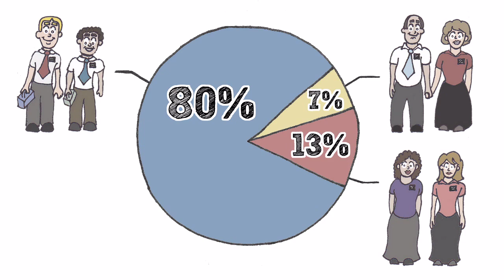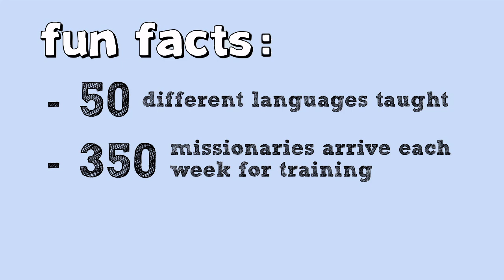Mormon Missionaries - Made Simple